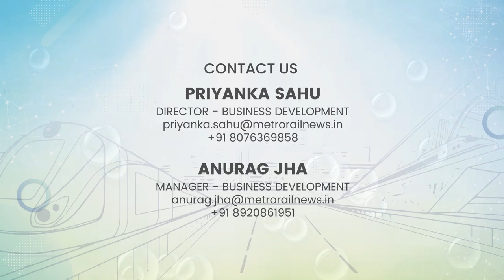Mr. Ankur Dev, Chief Officer, EscortsKubota Limited shares his experience at InnoMetro2024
Join us for InnoMetro 2025 on 21- 22 May at 𝐏𝐫𝐚𝐠𝐚𝐭𝐢 𝐌𝐚𝐢𝐝𝐚𝐧, New Delhi.
We extend our sincere thanks to Mr. Ankur Dev, Chief Officer, Escorts Kubota Limited for appreciating InnoMetro2024 and sharing his insights with attendees.

Through his insightful presentation, Mr Anukur shed light on the company's transformative journey. Additionally, he highlights the vision to enhance sustainability in the metro sector through advanced and innovative products.

InnoMetro remains committed to serving the metro and railway industry by providing high-quality conferences and exhibitions.

Join us for InnoMetro's 5th Edition which will take place on 21- 22 May at 𝐏𝐫𝐚𝐠𝐚𝐭𝐢 𝐌𝐚𝐢𝐝𝐚𝐧, New Delhi.

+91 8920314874